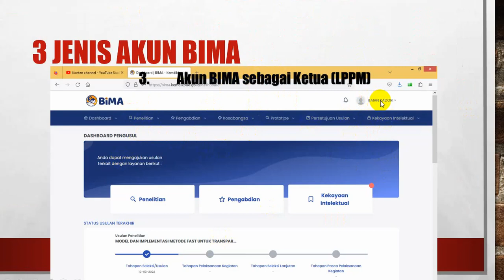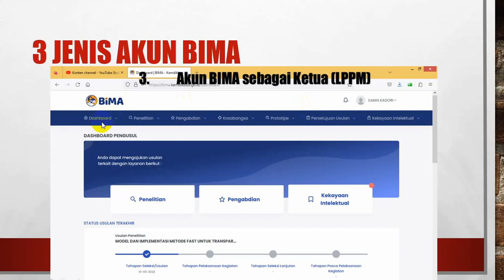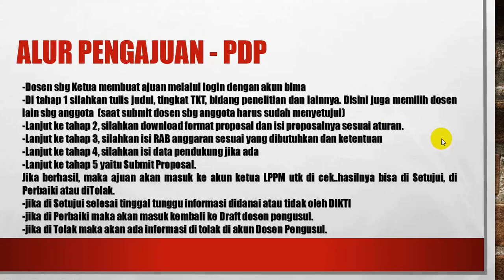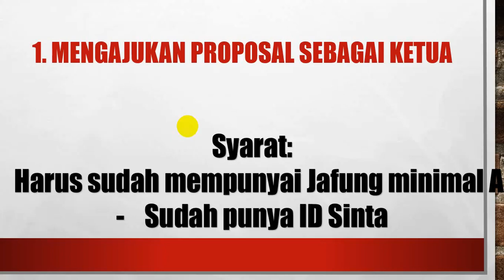Jenis Akun dan Cara Submit Proposal di Bima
Berikut dijelas tentang Jenis-Jenis Akun yang ada di BIMA
dan cara bagaimana submit proposal penelitian di BIMA untuk bisa di Danai oleh DIKTI.